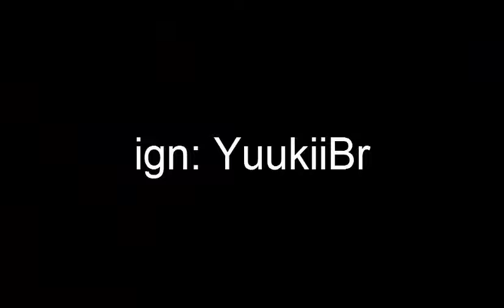Holiday Special Summon Scroll - Guardian Hunter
Drop dos pets no Guardian Hunter
ign: YuukiiBr